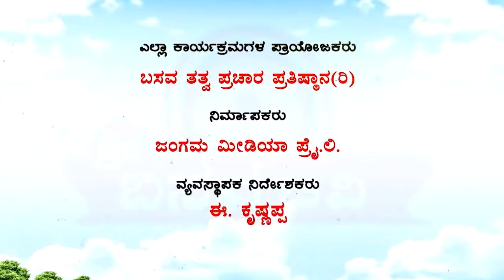Sri Basava Tv- Pravachana- Speech- E.Krishnappa. Ep 41